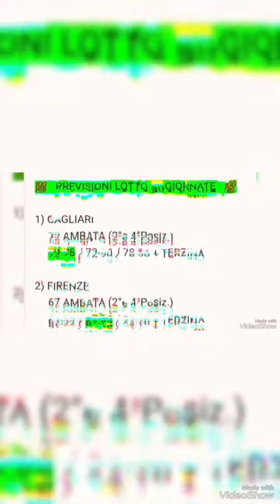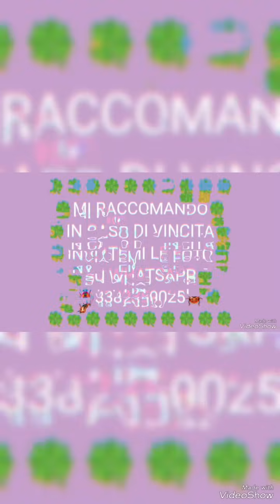IN LIVE 🍀 🐞 🍀 INFORMAZIONI UTILI + AGGIORNAMENTO PER L'ESTRAZIONE EXTRA DI VENERDÌ 16 AGOSTO 2024💪💯🎯